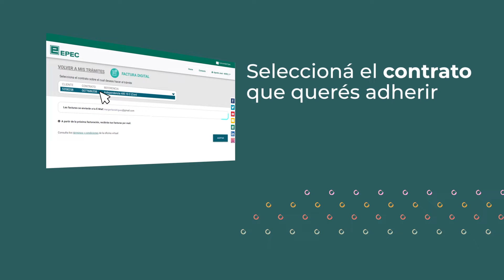Adhesión factura digital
En este video te mostramos como adherirte a la factura digital.
Simple, fácil y cuidamos el planeta.